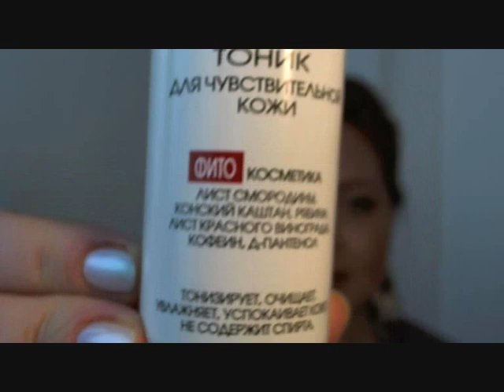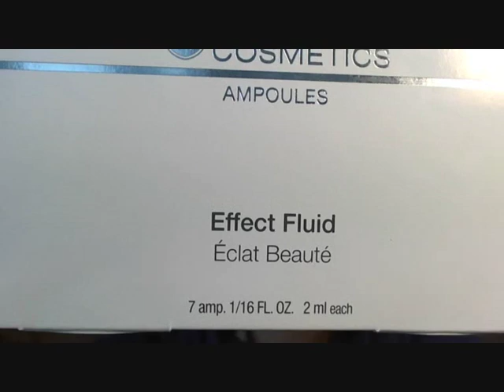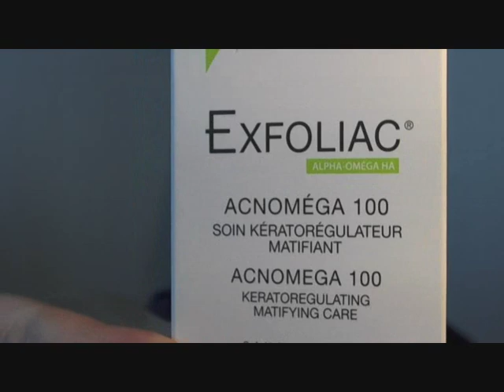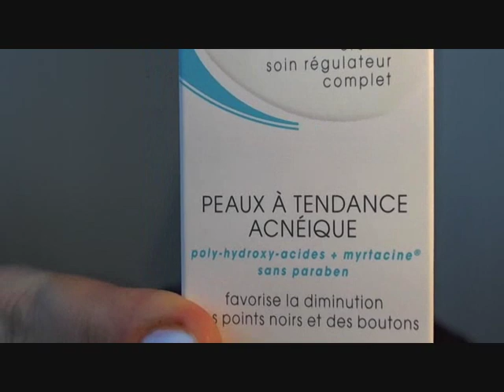ПОКУПКА ухода (КОРА, Janssen, Avene, Noreva -- Exfoliac, Ducray)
! ПРОЧТИ МЕНЯ !

Покупка в интернет -- магазине совершена на мои собственные денежные средства

1) КОРА -- Тоник для чувствительной кожи -- 100 мл;
2) Janssen Cosmetics -- Ampoules Anti -- Couperose -- Концентрат для кожи с куперозом -- 7*2 мл;
3) Avene -- Antirougeurs Fort -- Крем от купероза -- 30 мл;
4) Avene -- Soothing moisture mask -- Успокаивающая увлажняющая маска для чувствительной кожи -- 50 мл;
5) Noreva -- Exfoliac -- Acnomega 100 Keratoregulating matifying care -- Ежедневный матирующий кераторегулирующий уход -- 30 мл;
6) Ducray -- Keracnyl crème soin regulateur complet -- Регулирующий крем для кожи с акне -- 30 мл.

Надеюсь Вам понравилось и я была полезна!
ПОКА!